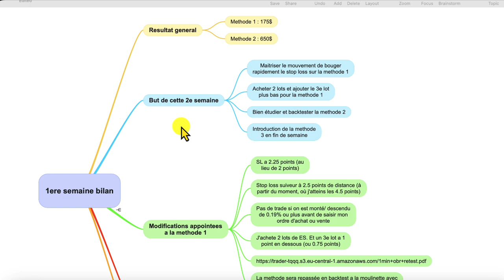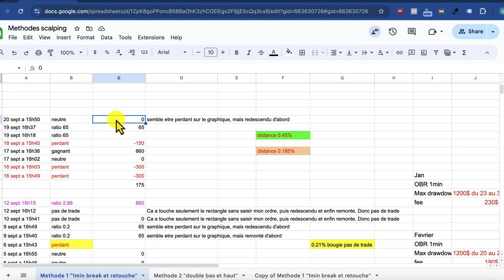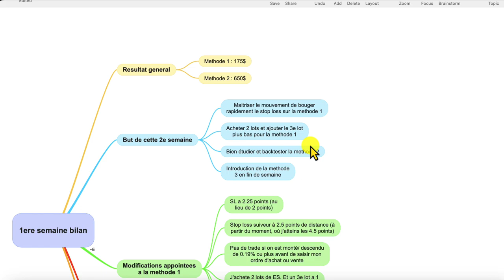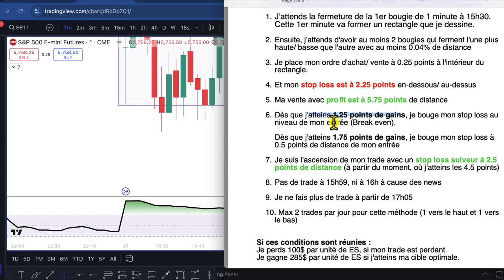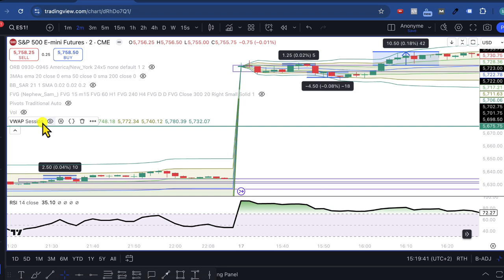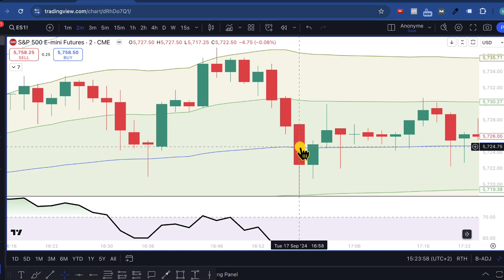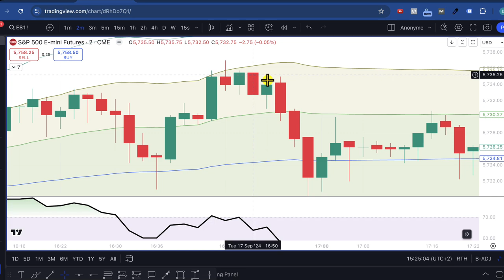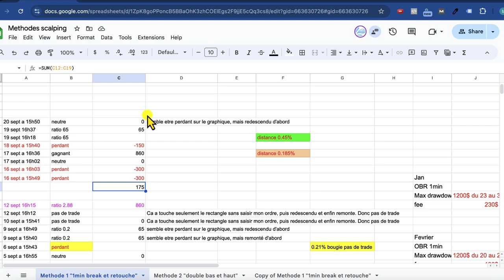Boot Camp Semaine 1 : résultats 825$ de gains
Dans cette vidéo, je fais le point sur les résultats de la 1ere semaine de bootcamp en utilisant uniquement la méthode 1 et 2.

Et maintenant ?

Je te montre comment aujourd'hui, je génère une moyenne de 81% de bénéfice par an.
Sans y passer plus de 3 minutes par jour.
Et comment tu peux faire de même !

Attention :
Toute information contenue dans cette video est seulement à but éducatif.
Cela doit être considéré seulement comme généralités et non comme marche à suivre.
Les informations contenues dans cette vidéo ne tiennent pas compte de vos objectifs personnels, ni de votre situation financière ou de vos besoins.
Ces informations ne doivent pas être interprétées comme une offre, une recommandation ou une sollicitation d'achat, de vente ou de participation à une stratégie de trading ou à un conseil en investissement particulier.
Bertrand Kervella ne garantit pas que les informations fournies sont exactes, à jour ou complètes.
Et vous ne devez pas vous y fier lorsque vous prenez vos décisions de trading ou d'investissement.

Le trading est de nature hautement spéculative, ce qui peut signifier que les prix peuvent devenir extrêmement volatils. Vous pouvez subir une perte totale de vos fonds.
Le trading comporte un niveau de risque élevé et peut ne pas convenir à tous les investisseurs.
Consultez toujours un professionnel de la finance avant de prendre toute décision d'investissement.
Il est possible de subir une perte de tout ou partie de votre investissement initial, alors ne risquez jamais un capital que vous ne pouvez pas vous permettre de perdre.
Les performances passées ne représentent pas les résultats futurs.
Les résultats individuels varient et il n’y a aucune garantie que vous réalisiez des bénéfices ou de subir des pertes comparables à celles qui peuvent être montrées.
Vous reconnaissez et acceptez qu'aucune promesse ou garantie de succès ou de rentabilité n'a été faite entre vous et Bertrand Kervella.